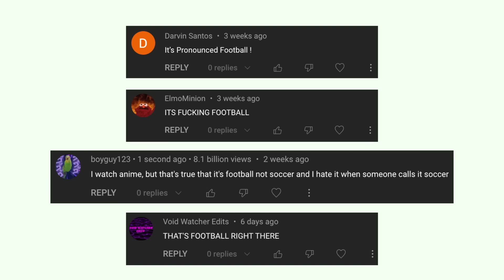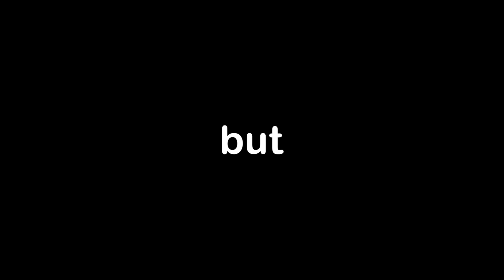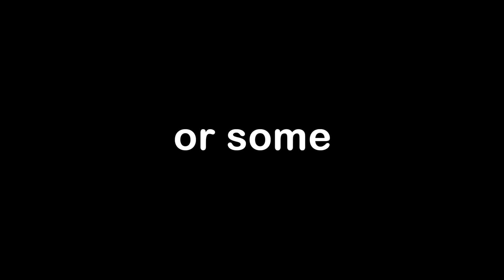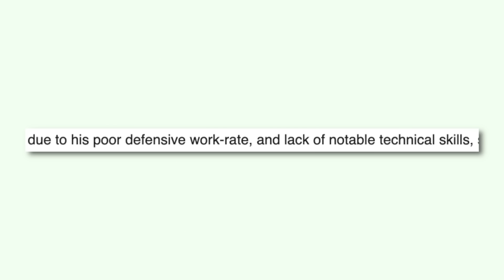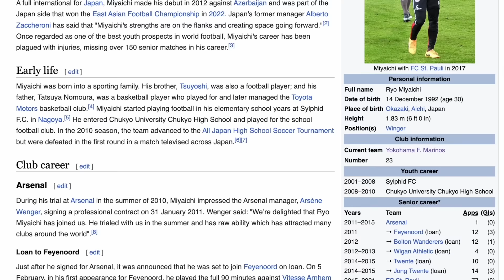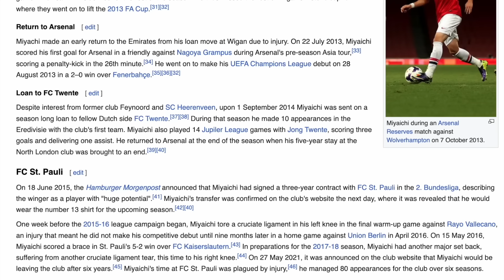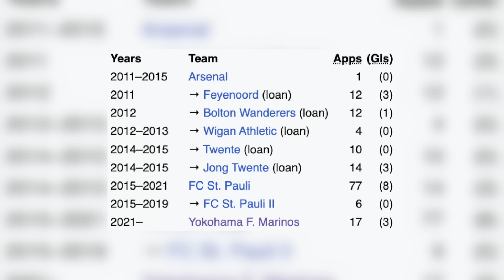Blue Lock Characters in REAL LIFE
Blue Lock is my favorite anime.

Blue Lock is a Japanese manga series written by Muneyuki Kaneshiro and illustrated by Yusuke Nomura. It has been serialized in Kodansha's Weekly Shōnen Magazine since August 2018, with its chapters collected in 22 tankōbon volumes as of December 2022.

I Was Forced To Read Blue Lock... this is my review of the show that is like haikyuu, kuroko no basket, slam dunk, and aoashi, bachira blue lock reaction blue lock episode 1 blue lock episode 2 blue lock episode 3 blue lock episode 4 blue lock episode 5 blue lock episode 6 blue lock episode 7 blue lock episode 8 blue lock episode 9 blue lock episode 10 blue lock episode 11 blue lock episode 12 , episode 13, episode 14, episode 15, episode 16, 17, 18, 19, 20, 21, 22, 23, 24 the beauty of blue lock , blue lock trailer, blue lock release date anime, blue lock latest chapter, blue lock latest trailer, blue lock best moments, blue lock chapter 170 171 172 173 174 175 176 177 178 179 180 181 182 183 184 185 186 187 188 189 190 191 Blue Lock - Official Trailer Are the Best Soccer Players Egotistical? - The Philosophy of Blue Lock who blue lock players play like  This Manga Teaches You How To WIN -  Fall Anime 2022 In A Nutshell
I Gave Blue Lock a Chance and... Blue Lock is NOT a Sports Anime. Blue Lock is EXAGGERATED af.